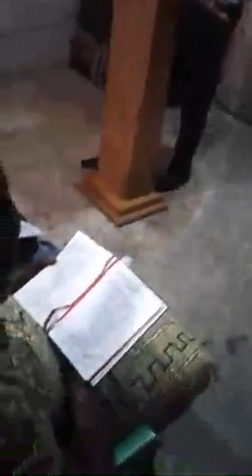Bible study & prayer by George Oduor Owiti Nov 25th ( Philemon chp 1)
GCJC in Kinyerezi Dar-es-salaam Tanzania
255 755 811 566, 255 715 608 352